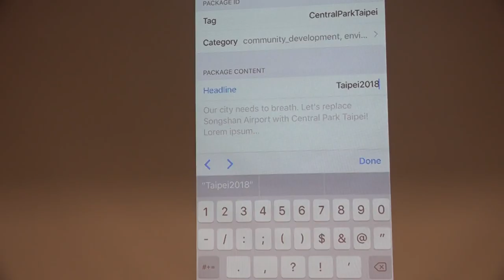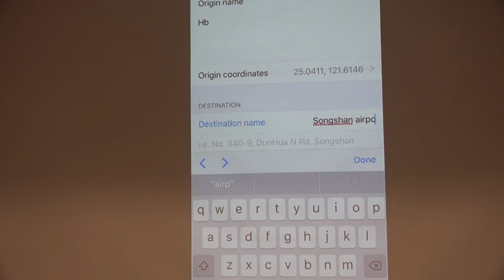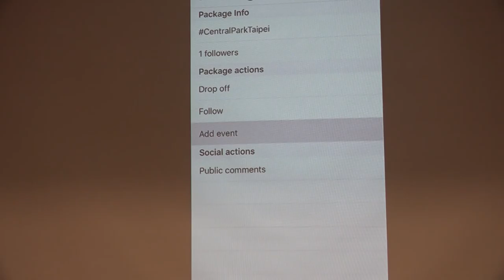g0v tw hackath30n — 成果報告 — 信差 ／ eddie — 佛系黑客松